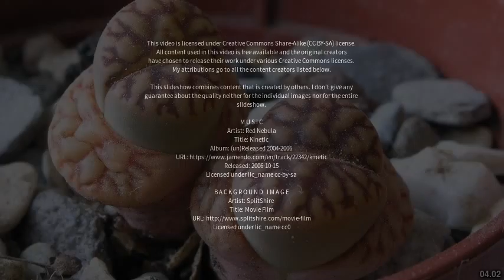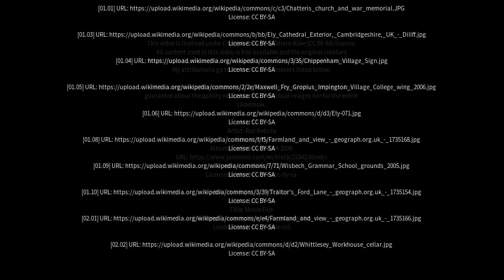Best places to visit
Best places to visit - Witchford (United Kingdom) Best places to visit - Slideshows from all over the world - City trips, nature pictures, etc.